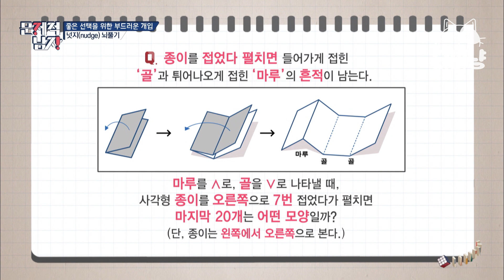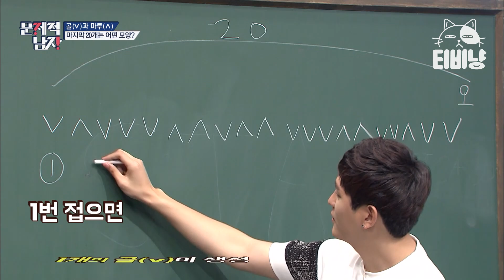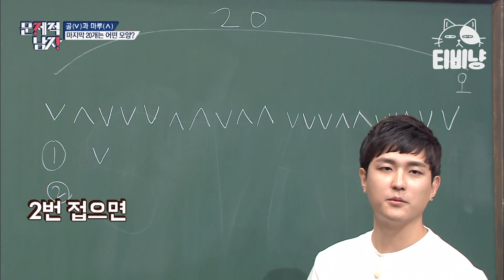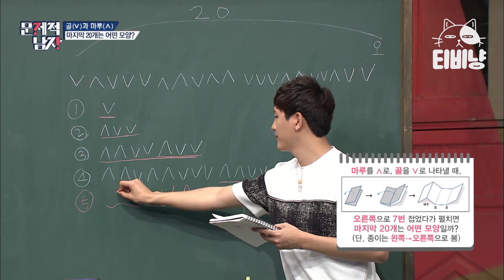[티비냥] 끈기의 김지석 ㅋㅋㅋㅋ 귀여워…♥ 정답이 목표가 아니라 7번 접는게 목표다! | 문제적남자 170514